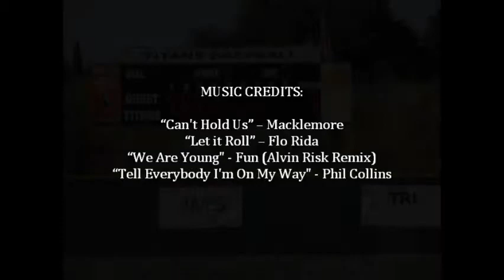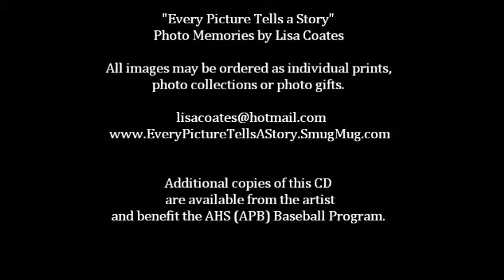2013 Antelope High School Varsity Baseball Video Yearbook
Video Yearbook produced for the direct educational benefit of the Antelope High School students, players and their families.  All photos are copyrighted by the photographer.  All musical copyrights are maintained by the original artists and/or musical producers.